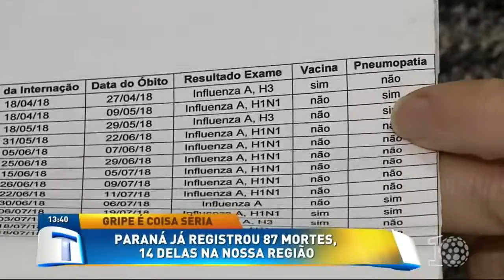Paraná já registrou 87 mortes por gripe - Tribuna da Massa (10/08/18)